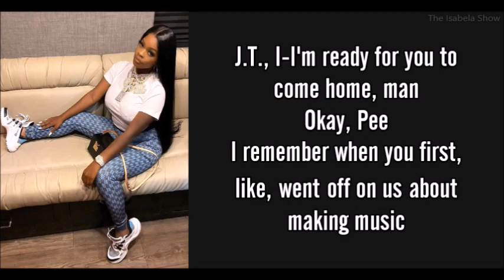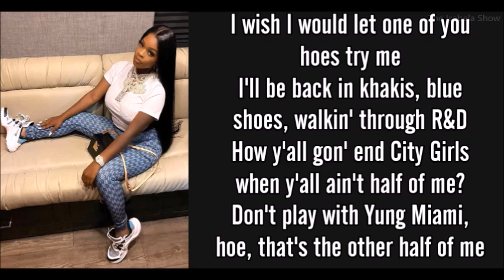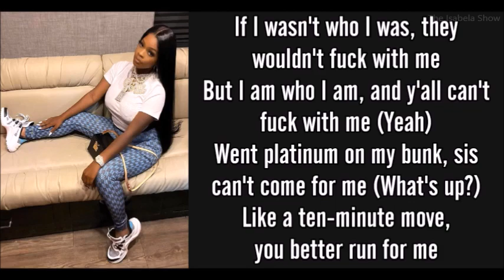City Girls - JT First Day Out (Lyrics)